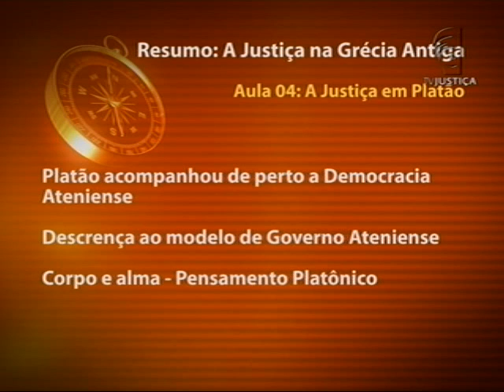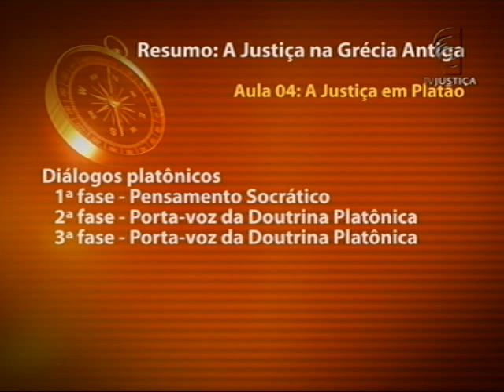A Justiça na Grécia Antiga - aula 4